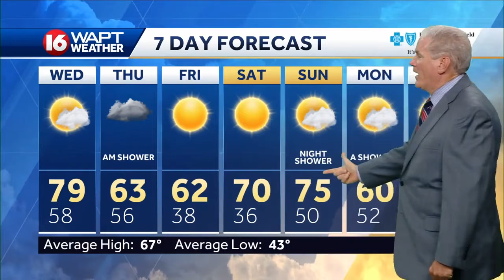Wake Up Weather